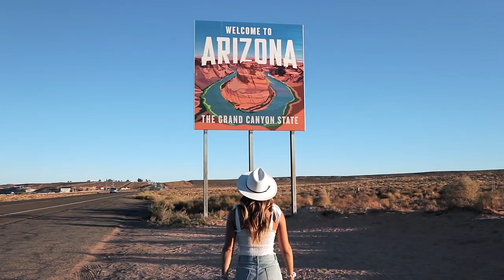Самые удивительные места планеты ТОП 10 (ТУРИСТИЧЕСКИЕ И КРАСИВЫЕ МЕСТА)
ДРУЗЬЯ! ОГРОМНАЯ ПРОСЬБА К ВАМ! ВЕДЬ КАНАЛ ЯВЛЯЕТСЯ НОВЫМ,И ДЛЯ ЕГО ПРОДВИЖЕНИЯ БЕЗ ВАШЕЙ ПОМОЩИ НИКАК НЕ ОБОЙТИСЬ! СПАСИБО!
На нашей планете существует немало мест, при созерцании которых невольно вырывается буря восторженных возгласов, а на лице появляется мечтательная улыбка.
Некоторые из них были созданы людьми, но есть и такие, формирование которых происходило абсолютно естественным путем – силами природы и определенных климатических условий. Такие места есть в разных уголках мира, и туристическое путешествие к ним может стать пределом мечтаний для каждого из нас.В этом видео мы покажем вам топ 8 нереально красивых уголков нашей планеты,которые вам непременно понравятся,поехали.

0:00 ВСТУПЛЕНИЕ
0:41 СОЛОНЧАК УЮНИ
2:23 ГОРЫ ТИАНТДЗИ
5:17 БАМБУКОВЫЙ ЛЕС САГАНО
6:04 КАНЬОН АНТИЛОПЫ
7:36 ТРАВЕРТИНЫ ПАКУМАЛЕ
9:09 АЛЛЕЯ БАОБАБОВ
11:07 ГОРА РОРАЙМА
13:02 БУХТА ХАЛОНГ